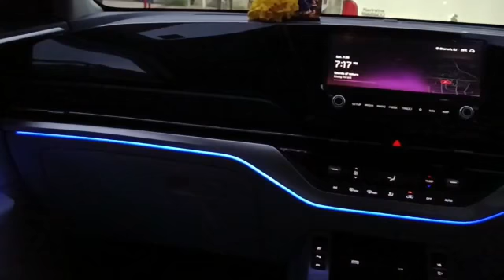finally my new car is arivved KIA carens